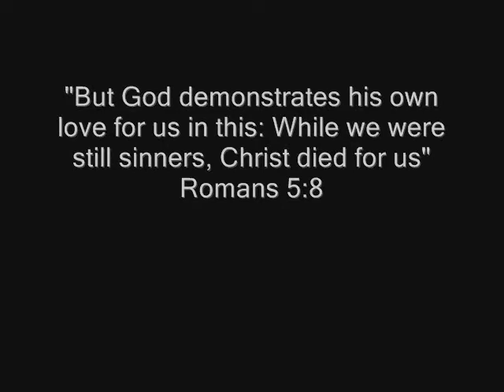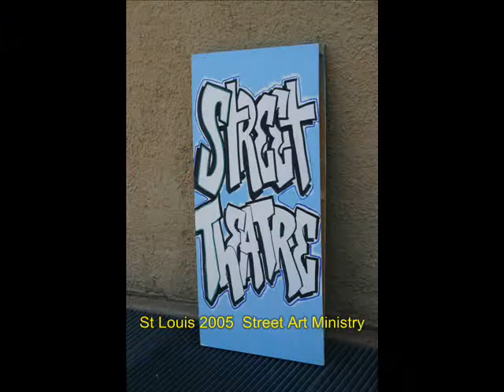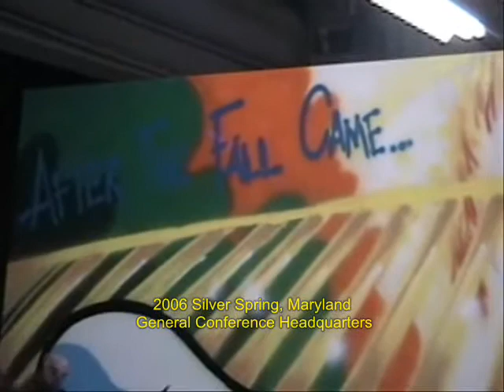Street Art Ministry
Christian Ministry started in 1987 by Manny Cruz. Now ministry team includes Josh Murillo and Milton Coronado